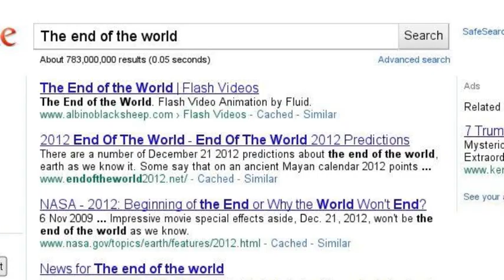Conspiracy theories abound!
While some of us use Google to further our understanding of the universe and each other, others go a darker route...